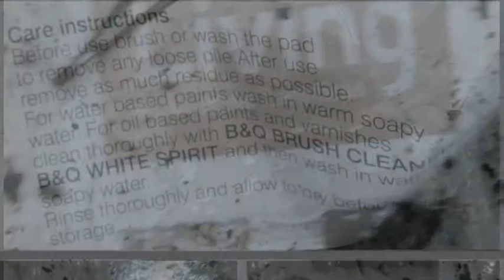Fly tipping Burroughs Bank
Burroughs Bank in Lightmoor Bank Holiday May 2012